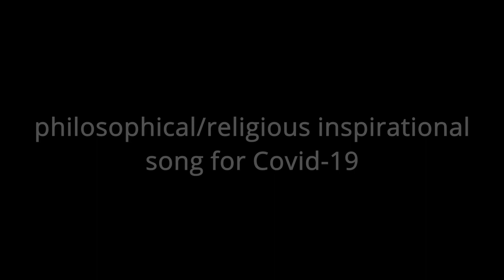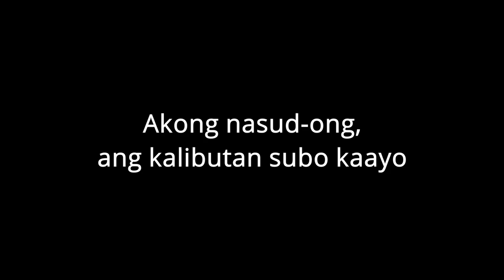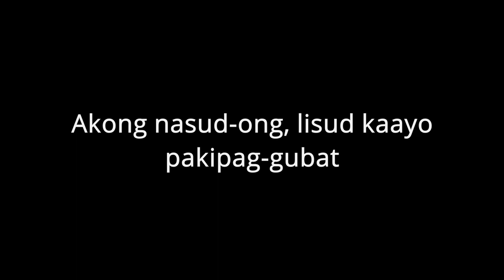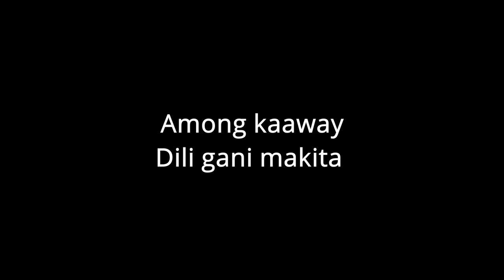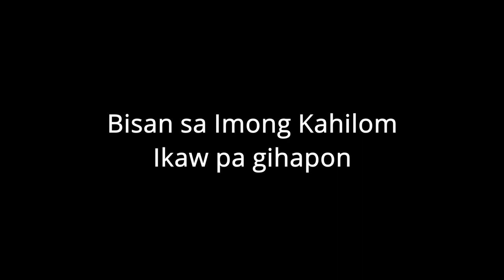Hain Ka, Ginoo? | Composed by: Nido Berdin | Interpreted by: Janine Berdin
This inspiration song is composed by my uncle, Tito Nido (my father's brother) and interpreted by my niece, Janine Berdin (my brother's daughter).

HAIN KA, GINOO?

Ginoo, hain Ka?  Ginoo, naa.. Ka ba diha?
Ikaw ang Magbubuhat, Ginoo, dungga mi
Akong nasud-ong, ang kalibutan subo kaayo

Taliwala sa daghang.. kinabuhing nausik
Ngano man kini among gidangat
 Pasayloa, ang tawhanong.. pagduda ko…  oh-oh..  oh..

Akong nasud-ong lisod kaayo pakipag-gubat
Among kaaway di gani makita
Walay puas gikutlo among kinabuhi Pasayloa, ang tawhanong.. pagduda ko… oh-oh..   oh..

Ginoo, hain Ka?  Ginoo, naa.. Ka ba diha? Bisan sa Imong kahilom, Ikaw pa gihapon… ang among Ginoo